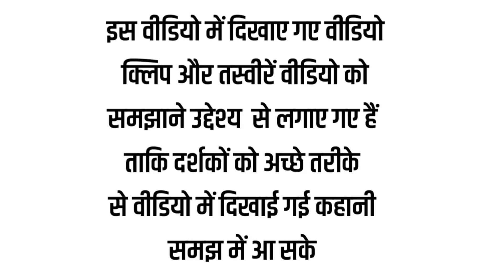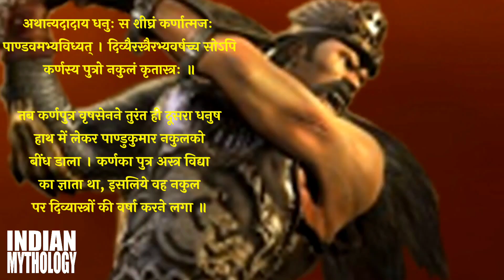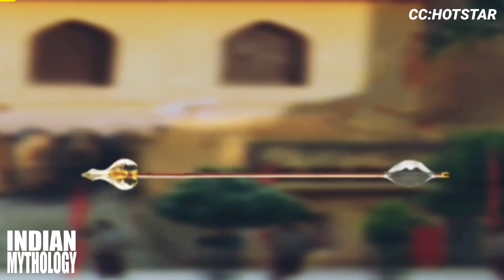क्या कर्ण पुत्र वृषसेन को पांडवों ने छल से मारा था ? arjun vs karan son vrishsena yudh fight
क्या कर्ण पुत्र वृषसेन को पांडवों ने छल से मारा था ? arjun vs karan son vrishsena yudh fight @IndianMythologyOriginal

भीम ने जन्म लेने के साथ ही पत्थर तोड़ डाला 9.9M views 7 months ago

महाभारत एपिसोड-8 | पाण्डु का श्राप | पाण्डु का वन गमन | पाण्डु का शिकार || Mahabharat |
137K views 1 year ago

महाभारत एपिसोड-12 | पाण्डु की मृत्यु कैसे हुई | पाण्डु की मृत्यु | पाण्डु की मौत कैसे हुई | Indian Mythology
103K views 11 months ago

Birth of Yudhishthira Bhima and Arjuna
67K views 1 year ago

महाभारत एपिसोड-11 | Mahabharat Episode 11 | माद्री के पुत्रों का जन्म नकुल और

नकुल सहदेव का जन्म | mahabharat
54K views 11 months ago

महाभारत एपिसोड-4 | अम्बा का विवाह | काशी की राजकुमारी | भीष्म की पुत्र वधु | @IndianMythologyOrigina
52K views 1 year ago

महाभारत एपिसोड-2 | देवव्रत की भीष्म प्रतिज्ञा | भीष्म का जन्म | Mahabharat | भीष्म प्रतिज्ञा |@IM

49K views 1 year ago

महाभारत एपिसोड-6|धृतराष्ट्र पाण्डु और विधुर का जन्म सत्यवती के पौत्रो का जन्म | @IndiaMythologyOrig|
43K views 1 year ago

43K views 1 year ago

महाभारत एपिसोड-10 | दुर्योधन का जन्म | दुःशासन का जन्म | mahabharat episode-10 | Mahabharat |
42K views 1 year ago

महाभारत एपिसोड-5 | अम्बा की प्रतिज्ञा | अम्बा की तपस्या | अम्बा का बलिदान | Mahabharat | @Indian Mythology
34K views 1 year ago

महाभारत एपिसोड-7| पाण्डु का राज्याभिषेक | धृतराष्ट्र, गांधारी का विवाह | पाण्डु कुंती और माद्री विवाह
30K views 1 year ago

महाभारत एपिसोड- 3 | सत्यवती का जन्म | ऋषि पराशर व मत्स्यगंधा का मिलन | व्यास का जन्म|@Indian Mythology|
18K views 1 year ago